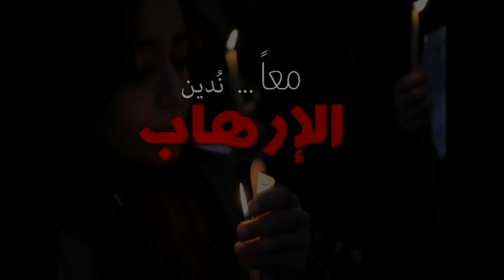MOKHTAR ABAAS's Channel